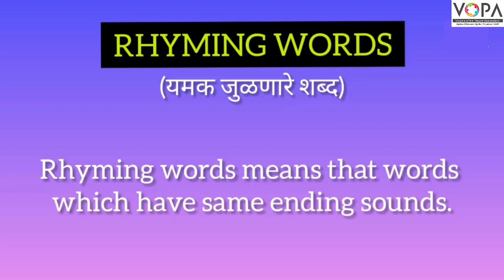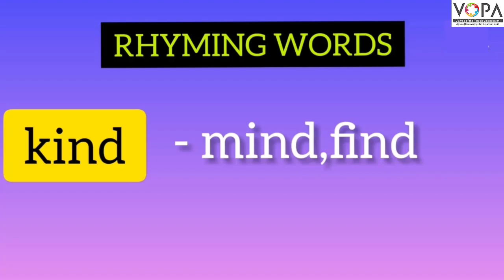5th | Scholarship | English | Rhyming words | V2 | V-School